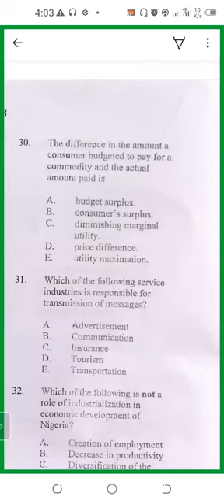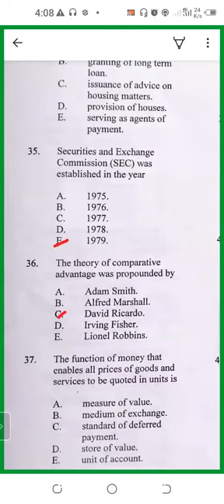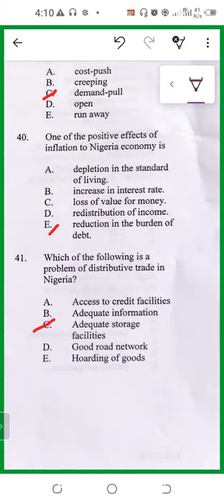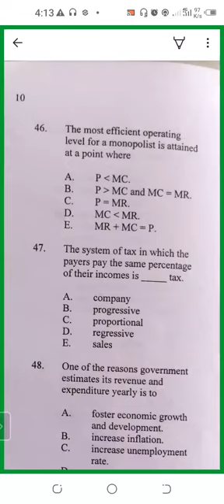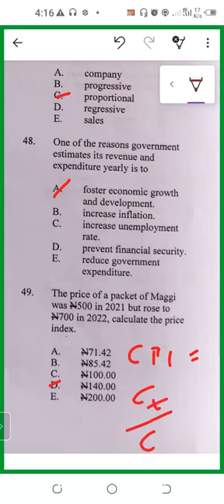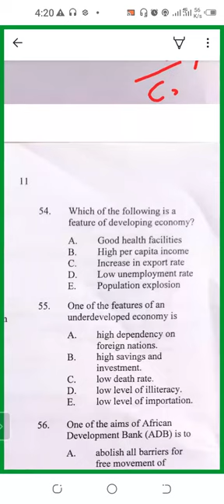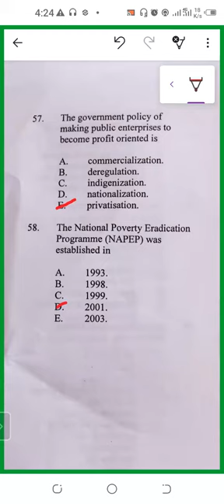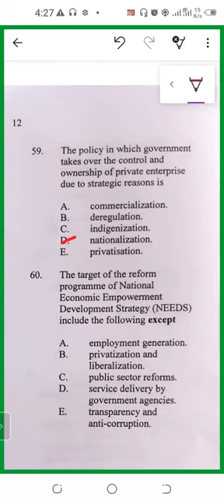Economics 2022 National Examination Council (NECO) Past Questions (2)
Continuation of the first video